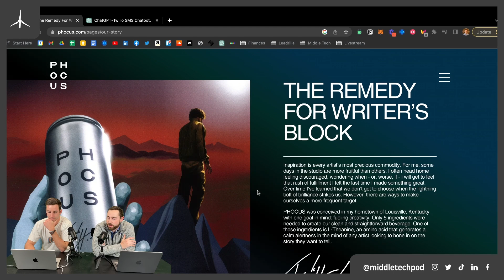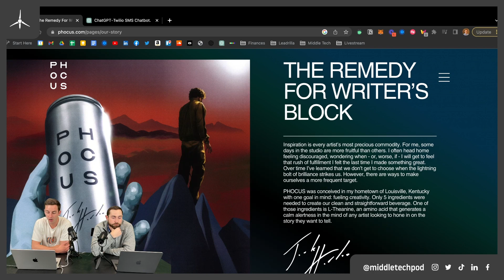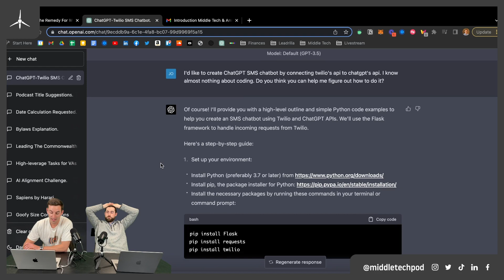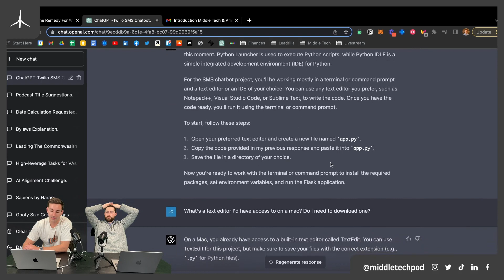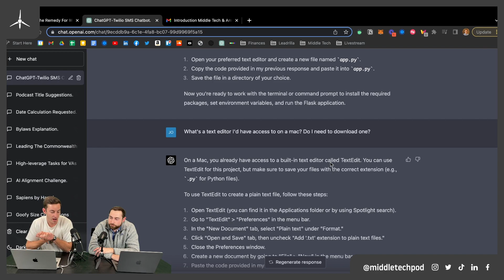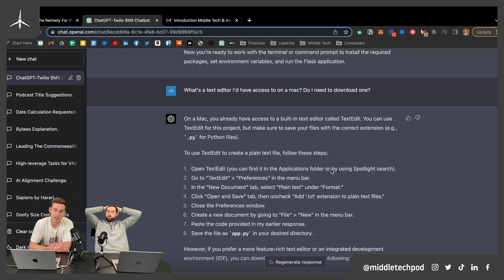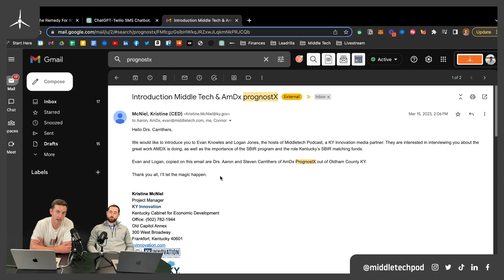Jack Harlow's Investment in Phocus, Tesla's Price Reduction, and More! | Middle Tech Podcast Ep. 239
This week, Logan and Evan explore several topics that are currently shaping the tech industry. They start by discussing Jack Harlow's investment in Phocus, a Louisville-based drink brand, and highlight the potential benefits of the collaboration between the popular rapper and the beverage company.

We then delves into Tesla's recent decision to reduce the prices of its Model S and Model X vehicles, and the implications this may have on the automotive industry. The hosts also examine the proposed RESTRICT act and its potential risks, including the possibility of criminalizing the use of VPNs and authorizing additional surveillance of US citizens' online activity.

Finally, the podcast features an AI Edge segment that discusses Google's plan to integrate conversational AI features into its search engine, and how this move could change the user experience significantly.